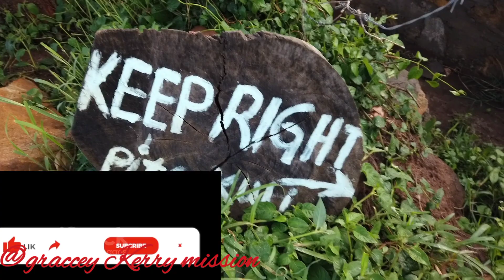6 Hours travel to visit uncle Mo from Kenya🇰🇪@iammarwa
6 Hours travel to visit uncle Mo from Kenya @iammarwa@MoFromKenya@DeeMwango @davyjnr3009 @congratsmum001

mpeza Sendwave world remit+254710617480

thank you always for stopping here to support me by liking sharing comment and please don't forget to subscribe for more notification thank you so much hope you have a peaceful day.